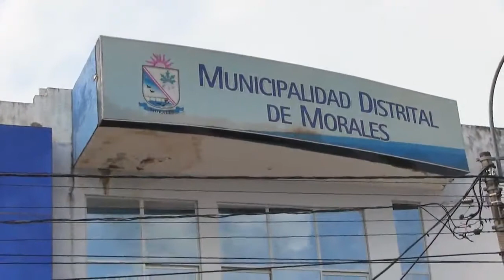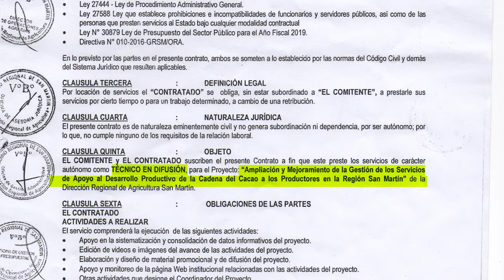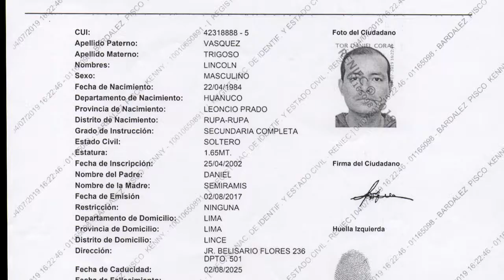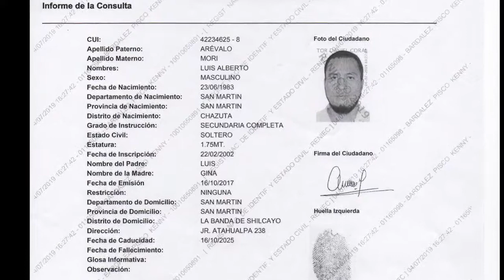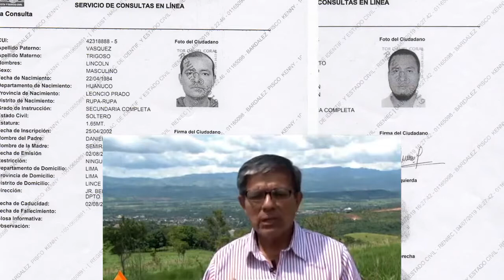¿Nepotismo en la Dirección Regional de Agricultura de San Martín?